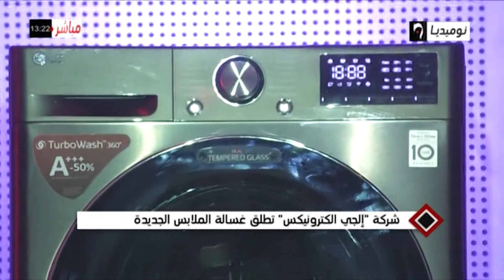شركة إلجي إلكترونيكس تطلق غسالة الملابس الجديدة